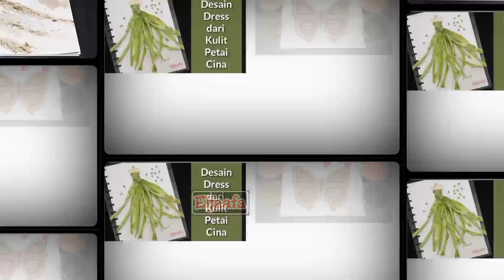Membuat Hasil Karya Lukisan dari Bahan Alam - Ampas Kopi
Pembelajaran  kali ini bagaimana cara / tutorial membuat lukisan dari ampas kopi

prakarya / tugas sekolah melukis dari ampas kopi